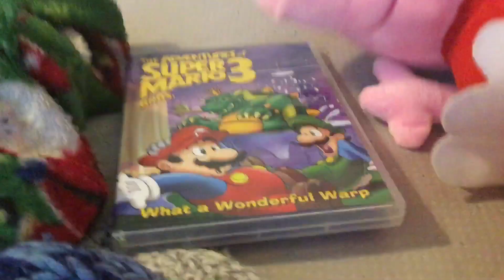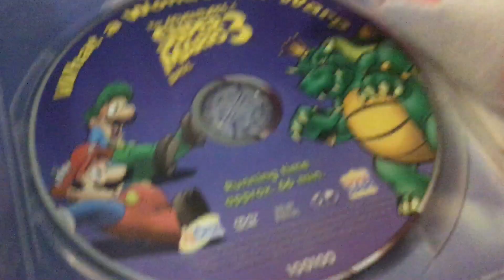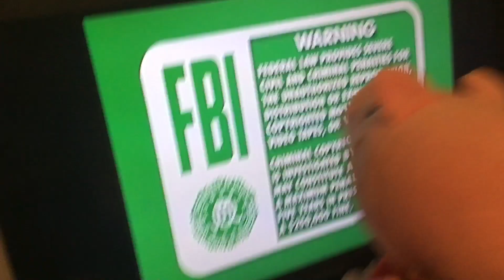Peppa Pig Watches The Ncircle Entertainment logo